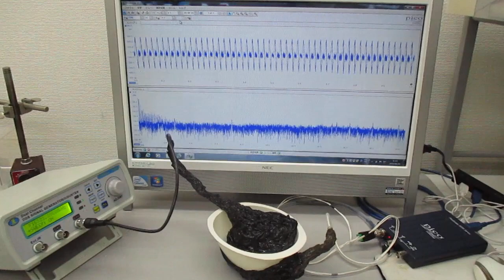‹樹脂容器の音響特性›を利用した超音波システム